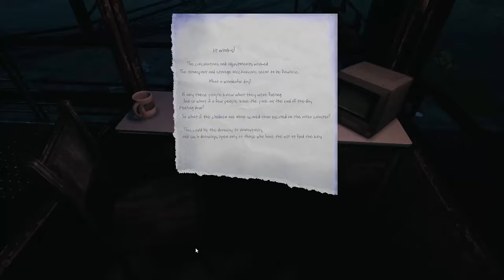The Park #3 "Hello again my friend."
Just when you thought it was safe to go to the theme park again. WRONG...